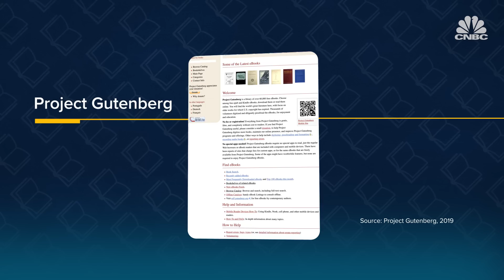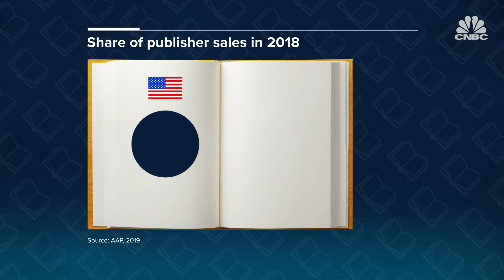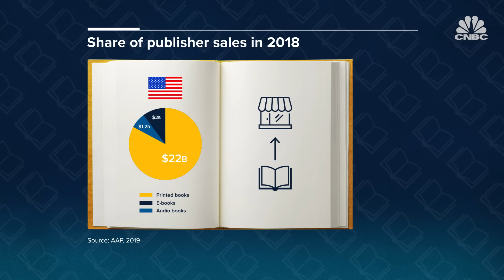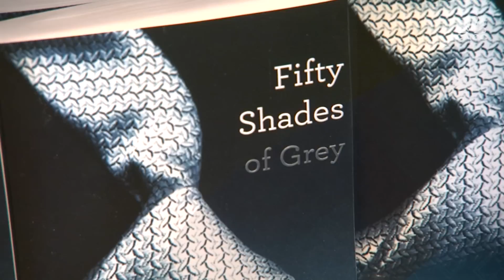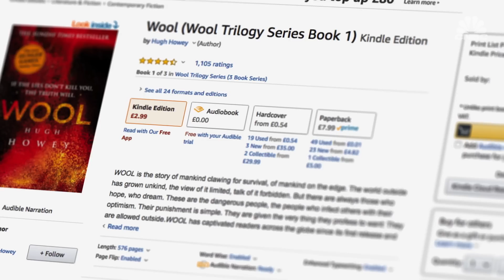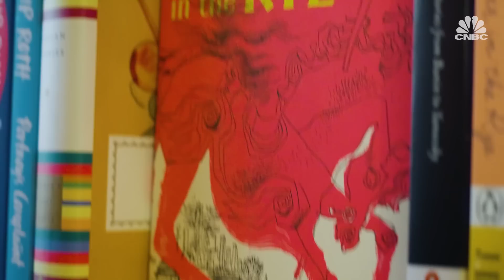Why physical books still outsell e-books | CNBC Reports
E-book or physical book? You may be surprised to hear that for most, old school print on paper still wins. CNBC's Lucy Handley reports.